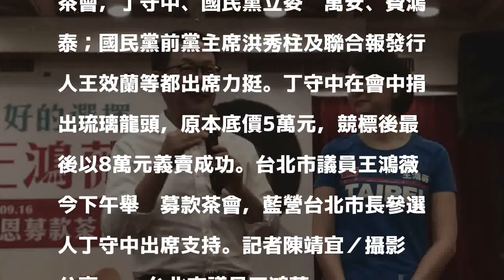柯文哲認為台北路更平？ 丁守中：六都排第五標準那麼低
台北市長柯文哲上午自誇北市路況比以前好、道路馬路重複挖掘次數明顯減少。不過藍營台北市市長參選人丁守中今下午隨即打臉，他表示按內政部營建署2018年對於都市道路養護相關等的評比，台北市的道路損害、平坦度以及路標號誌等在六都裡面排名第五，且不只是對於路平抱怨多，這方面的國賠案也是過去好幾倍。丁守中認為路平都是「他嘴巴說得好」。

發表評論評論如下。